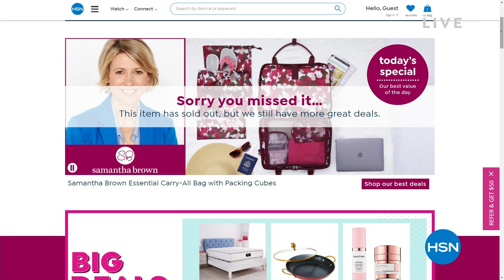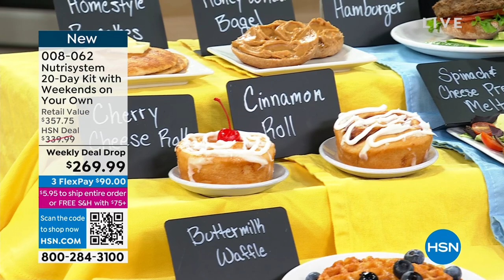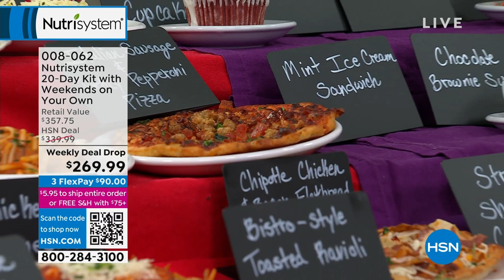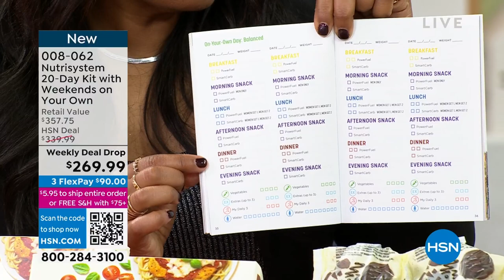HSN | Nutrisystem 02.28.2023 - 02 PM